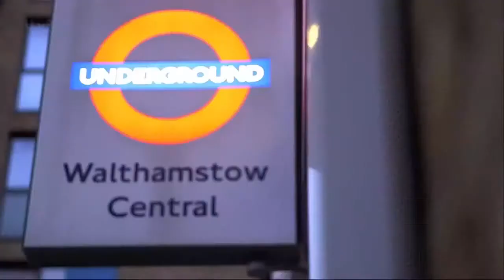Fleur East - Thriller Live Week 4 - The X Factor UK 2014